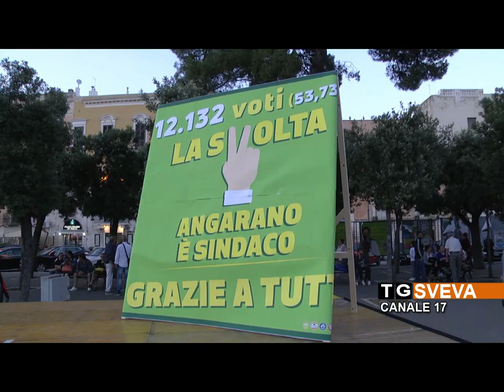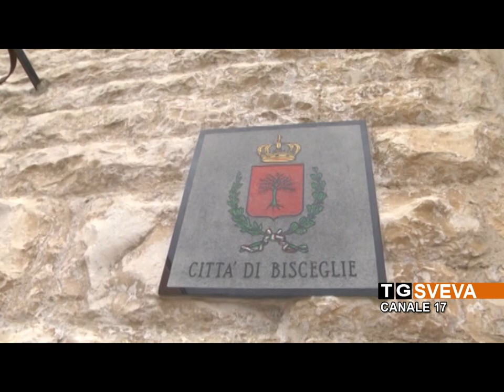Straniero su nuova Giunta Bisceglie